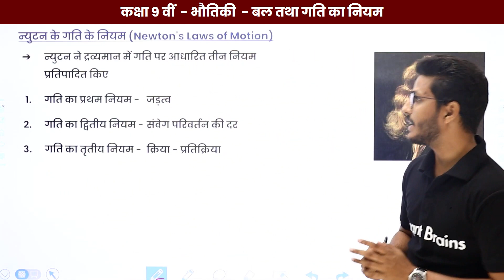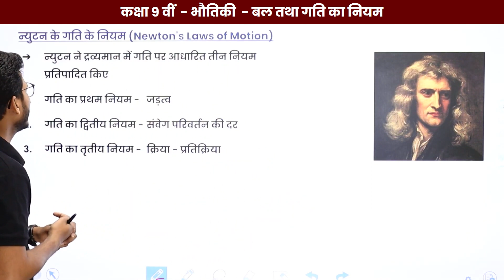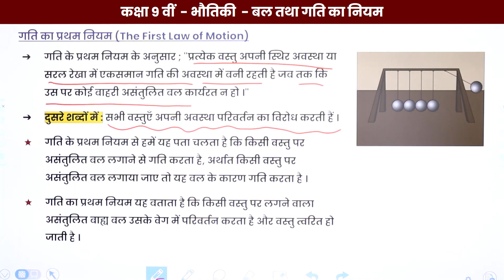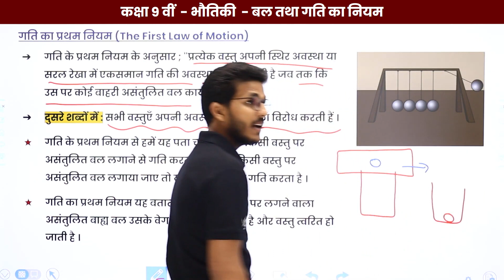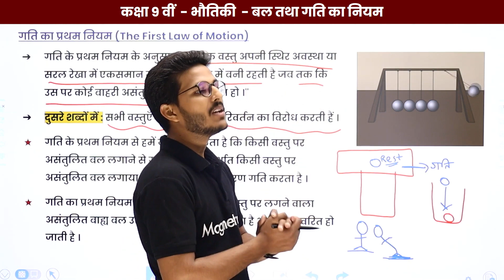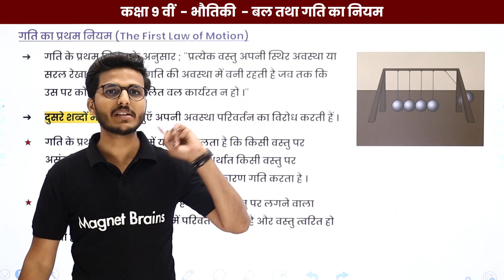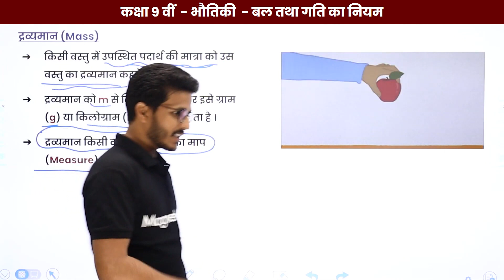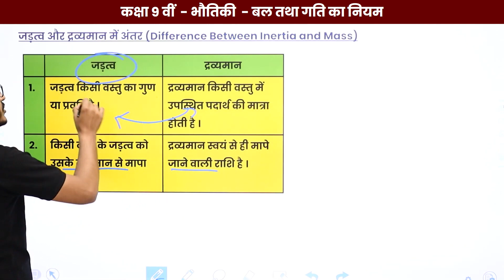न्युटन के गति के नियम, द्रव्यमान, जड़त्व और द्रव्यमान में अंतर | Class 9 Physics Chapter 8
(इस बैच में CBSE BOARD, MP BOARD, UP BOARD, BIHAR BOARD को Cover किया जाएगा)

✔️ Class: 9th
✔️ Subject: Physics/ भौतिकी - State Boards
✔️ Chapter: Force and Laws of Motion / बल तथा गति के नियम / Bal Tatha Gati Ke Niyam (Chapter 8)
✔️ Topic Name: The First Law of Motion, Mass & Difference Between inertia and Mass / न्युटन के गति के नियम, द्रव्यमान, जड़त्व और द्रव्यमान में अंतर / Newton Ke Gati Ke Niyam, Dravyaman, Jadatv Aur Dravyaman Mein Antar
✔️ Topics Covered In This Video (By Sandeep Sir): इस वीडियो मे संदीप सर कक्षा 9वीं भौतिकी के अध्याय बल तथा गति के नियम के टॉपिक न्युटन के गति के नियम, द्रव्यमान, जड़त्व और द्रव्यमान में अंतर पढ़ायें हैं। इस अध्याय में शामिल विभिन्न महत्वपूर्ण टॉपिक की चर्चा करते हुए विभिन्न प्रमुख बिंदुओं के माध्यम से दर्शकों से चर्चा करेंगे। यह वीडियो दर्शकों को इस अध्याय के टॉपिक न्युटन के गति के नियम, द्रव्यमान, जड़त्व और द्रव्यमान में अंतर समझने में बेहतर मदद करेगा एवं  विद्यार्थीयों को भौतिकी के विषय में बेहतर परिणाम प्राप्त करने में मदद करेगा।
00:00 परिचय: गति / Introduction: Motion
00:05 न्युटन के गति के नियम / The First Law of Motion
10:07 द्रव्यमान / Mass
12:12 जड़त्व और द्रव्यमान में अंतर / Difference Between inertia and Mass
13:19 अंतिम स्लाइड / End Slide

बल तथा गति के नियम कक्षा 9 प्रश्न उत्तर
बल और गति के नियम कक्षा 9
बल तथा गति के नियम class 9
बल तथा गति के नियम notes
कक्षा 9 विज्ञान अध्याय 8 गति
किसी वस्तु की गति अवस्था में हम किस प्रकार परिवर्तन कर सकते हैं
कक्षा 9 विज्ञान अध्याय 7 गति